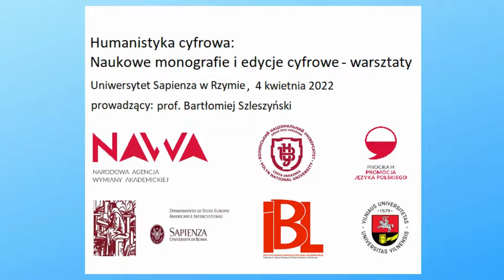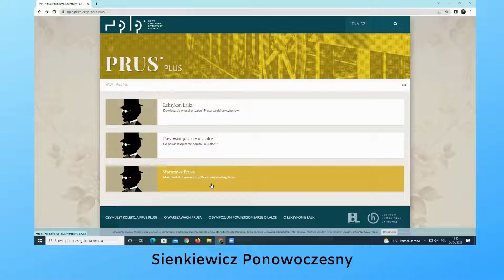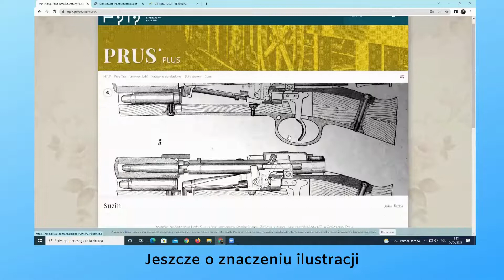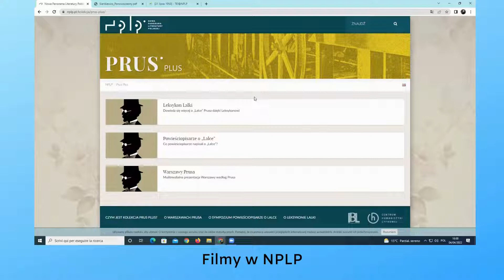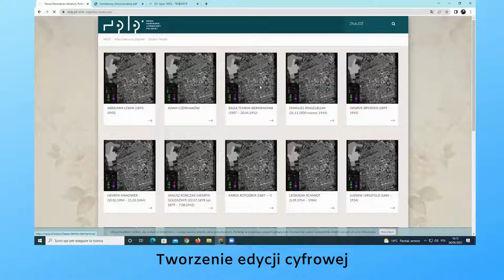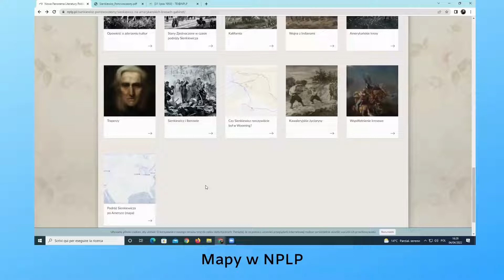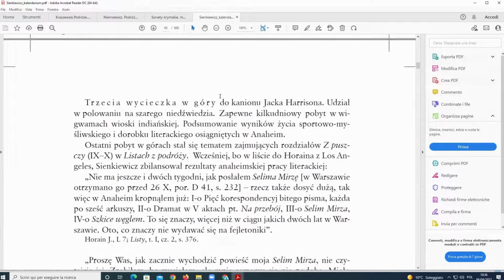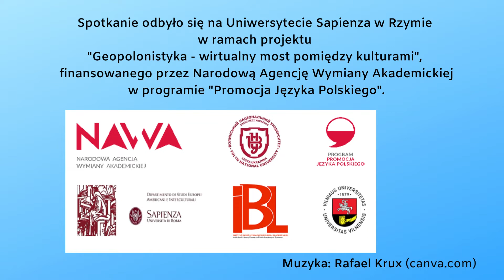Humanistyka cyfrowa: Naukowe monografie i edycje cyfrowe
Film jest nagraniem wybranych części warsztatu, jaki prof. Bartłomiej Szleszyński (CHC IBL PAN) przeprowadził 4 i 6 kwietnia 2022 na Wydziale Studiów Europejskich, Amerykańskich i Międzykulturowych Uniwersytetu Rzymskiego Sapienza dla studentów biorących udział w projekcie "Geopolonistyka" - wirtualny most pomiędzy kulturami.
Projekt finansowany jest przez Narodową Agencję Wymiany Akademickiej w ramach programu "Promocja Języka Polskiego".

Wszystkie działania realizowane w ramach projektu "Geopolonistyka” - wirtualny most pomiędzy kulturami: wykłady i warsztaty, przygotowanie filmów i podkastów, gromadzenie informacji aktualnych i historycznych dotyczących polonistyki, wykorzystujące narzędzia multimedialne, zmierzają do aktywizacji środowiska polonistycznego i poszerzenia kompetencji studiujących. Jego uczestnicy: studenci, doktoranci i wykładowcy z Litwy, Włoch, Ukrainy i Polski, ale także humaniści cyfrowi, programiści, promotorzy języka, literatury i kultury polskiej połączą siły i pokażą, jak pomimo różnic kulturowych znaleźć wspólną płaszczyznę porozumienia - w języku i kulturze polskiej. Sama zaś "Geopolonistyka" - unowocześniona multimedialna mapa połączona z kompendium wiedzy o instytucjach polonistycznych, jako nowoczesny projekt cyfrowy zachęci studentów polonistyki i innych kierunków filologicznych, a także kandydatów na studia, do zainteresowania się językiem polskim i kulturą polską.
Projekt realizują wspólnie:
Instytut Badań Literackich Polskiej Akademii Nauk,
Centrum Polonistyczne Uniwersytetu Wileńskiego,
Wydział Filologii i Dziennikarstwa - Wołyński Uniwersytet Narodowy im. Łesi Ukrainki w Łucku,
Wydział Studiów Europejskich, Amerykańskich i Międzykulturowych - Uniwersytet Rzymski "Sapienza."

Tematyka warsztatów:
Naukowe kolekcje (monografie) cyfrowe i naukowe edycje cyfrowe (z naciskiem na literaturoznawcze kolekcje i edycje z platform NPLP.PL i TEI.NPLP.PL, ale z uwzględnieniem także szerszego kontekstu europejskiego).
Jak przestrzeń cyfrowa zmienia (wzbogaca) funkcjonowanie tradycyjnych form publikacji literaturoznawczych?
Jakie dodatkowe decyzje są konieczne przy przenoszeniu treści w przestrzeń cyfrową?
Jak tworzyć cyfrowe opowieści naukowe?